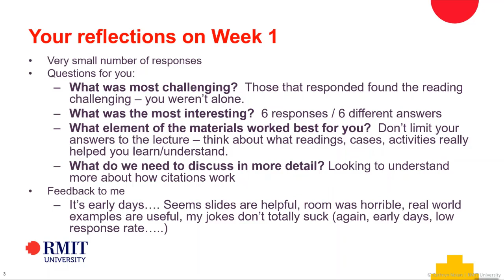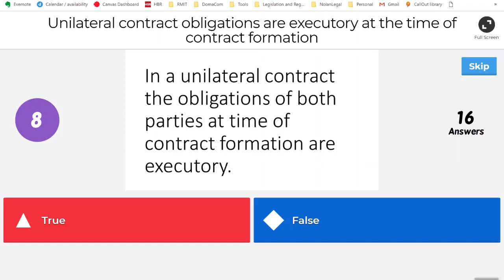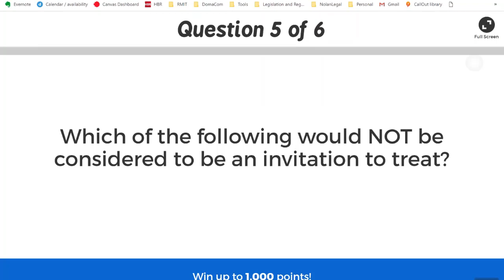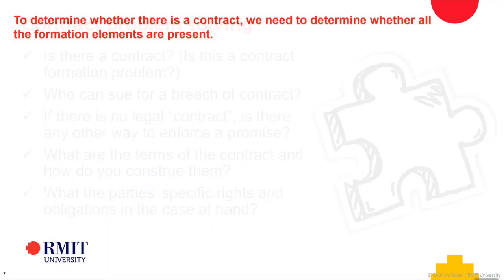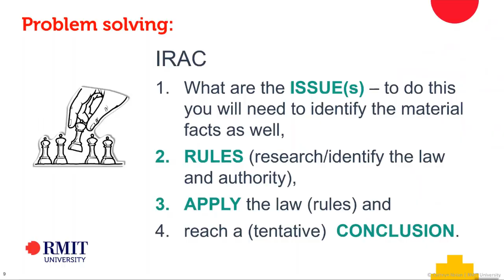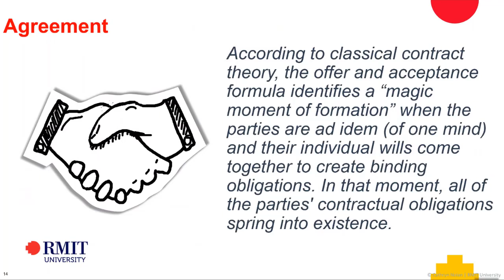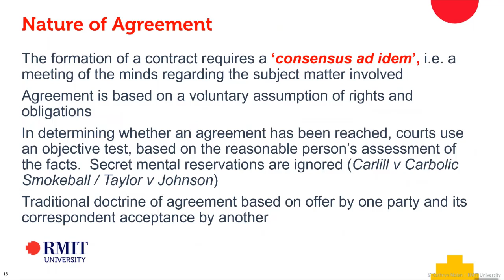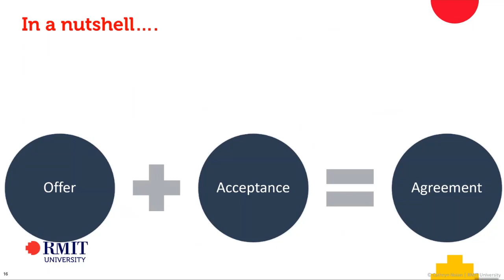2019 s1 Week 2 Part 1 - Agreement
Check your understanding of the reading quiz on Kahoot - this is open to students until 5pm on Sunday 24 March 2019.  I recommend that you have a go at the quiz yourself before watching the lecture - you will then know yourself what answers you got right/wrong and the discussion between each question will be more meaningful.

- or go to Kahoot.it and use challenge code 0663953

Other matters covered in this first part of the class:
- why do we need to understand the different elements;
- brief discussion about the IRAC method for solving problems;
- brief overview of the formation elements.